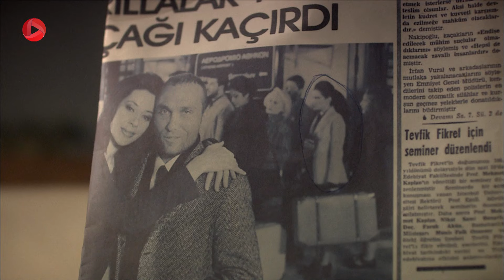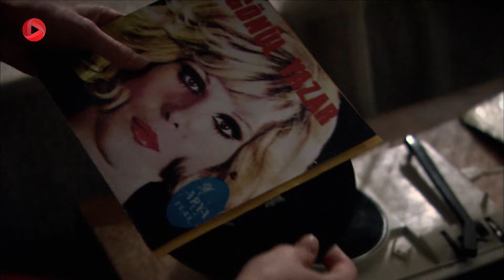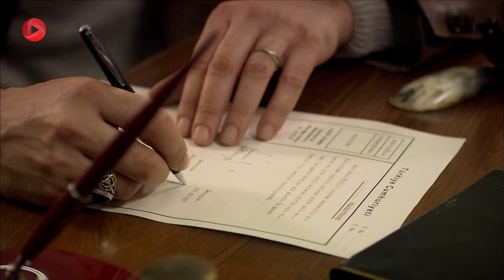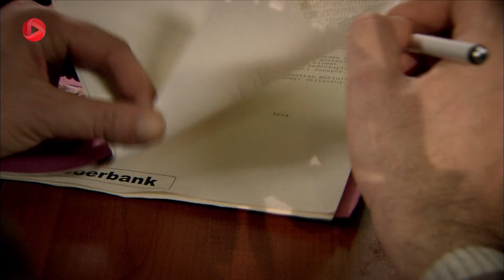Roozi Roozegari- Episode 54 - سریال ترکی روزی روزگاری - قسمت 54 - دوبله فارسی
مته و دوستانش به یک دیسکو می روند و آنجا مته سدات را می بیند که با یک دختر دیگر آمده بود. سدات او را تهدید می کند که ما مرد هستیم و این اتفاقات برای مردها عادی است. پلیس در بازجویی از امینه نمی تواند جرمش را ثابت کند. ولی او را به خارج از ترکیه دیپورت می کند. آیلین می خواهد فردا خانه را ترک کند. به همین خاطر تمام شب بیدار بود و گریه می کرد. فردای آن روز همه ی بچه ها به همراه جمیله از خانه خارج می شوند. آیلین با همه چند بار خداحافظی می کند. همه متوجه می شوند رفتار او مشکوک است. سرانجام او به همراه سلیمان مدرسه را ترک کرده، به ویلای سونر می رود. در ویلای سونر مراد منتظر اوست. آیلین برای مراسم عقد به اتاق مخصوص می رود تا حاضر شود. چنگیز و دوستانش جلوی احمد را می گیرند و به او هشدار می دهند کارهای احساسی اش را با مسئولیت های سیاسی قاطی نکند و دوستانش را به خطر نیندازد. احمد متوجه می شود امینه دیپورت شده است. اکبر و علی به محضر می روند و قراردادشان را تنظیم می کنند. سپس به بانک می روند تا مبلغ وام را دریافت کنند. علی در بانک مدارک را امضا می کند. کارولین نصف پول را برمی دارد و نصف دیگر پول را به صاحب کشتی پرداخت می کند. مته نمی تواند در تمرین موسیقی مدرسه شرکت کند. او در فکر اینجه است و سرانجام به او می گوید سدات به او خیانت می کند. در جلسه ی ترک های قبرس هم حزب چپ و هم حزب راست شرکت می کنند. حاکان و احمد با دوستانشان در این رابطه صحبت می کنند تا برای حضور در این جلسه تصمیم گیری کنند. سدات به سراغ مته می رود و او را تهدید می کند و .

 @OTV Gold
 @OTV Drama
 @OTV Plus

@OTV Drama   @OTV Gold   @OTV Plus  @Turkishserial @dubbed serial@roozi roozegari@Mohammad Fiali@Basim Beiq@Khosro Shakibai@Morad Beik@Sadreddin Hejazi@Makhour@Shohre Soltani@Masoumeh@Mahmood Pakniat@Hesam Beiq@Parviz Poorhosseini@Ghodrat